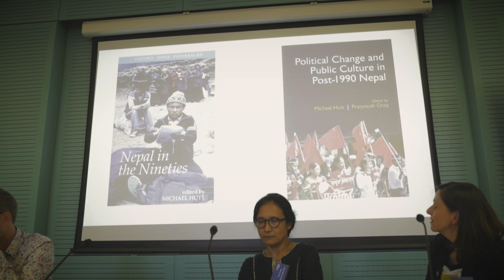Decolonising Research Initiative - Panel 3 | SOAS University of London